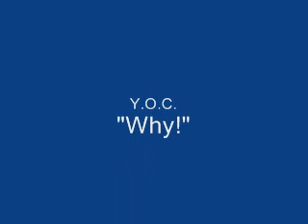Y.O.C. 'Why!'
Y.O.C. (Singer / Project)'s original song 'Why!'

check